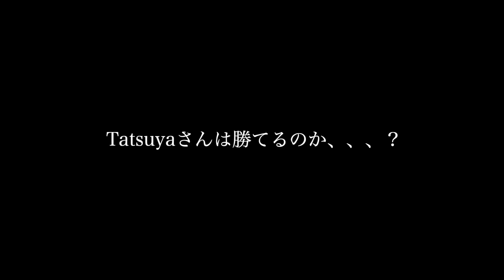【1vs1】太っていてもサッカー上手い相手を体重100キロにしたら勝てるか検証してみた結果、、、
コメントもしてくれたら泣いて喜びます！！
あ、あと面白かったら友達にも勧めてください！笑

今回Tatsuya TUBEの方でも動画出させて頂いてます！
こちらもチェックして下さい！お願いします！！

からあげくんの各SNSはコチラから！！
YouTubeでは見れない情報が見れるかも！？